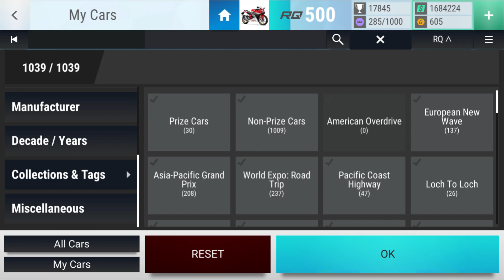Top Drives Day 374 Selling Some EUROPEAN NEW WAVE Cars 2024Apr4